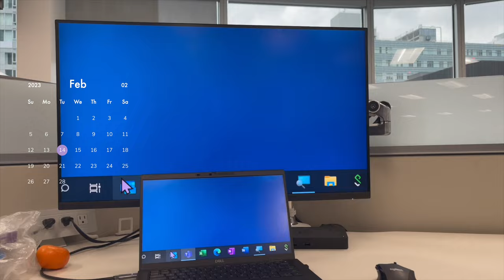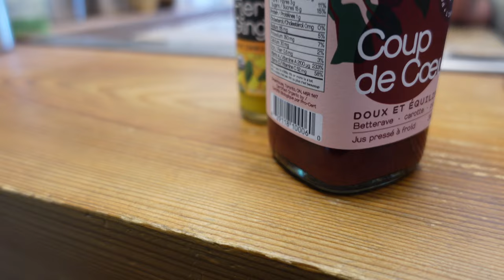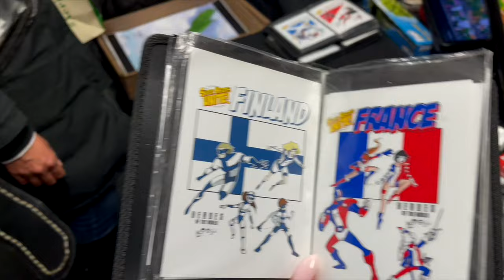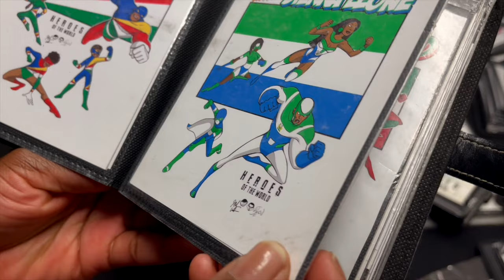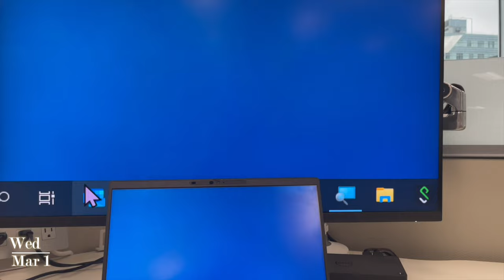VLOG | Bad Week, I Can't Live Like This, Blind Tech Difficulties + ZARA Haul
Support & Social ▹

Instagram ○ @alishainc
TikTok ○ @alishainc

◦ Intro  - 0:00
◦   - 0:10